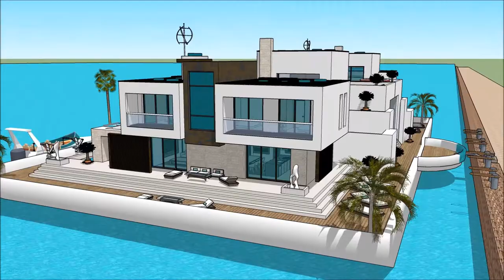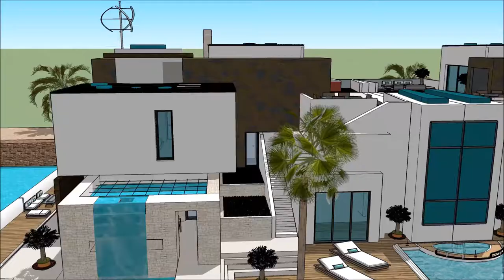PALM BEACH INTERNATIONAL BOAT SHOW 2018 FLORIDA Grand Yacht Luxury Yachting Design Exhibition and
The houseboatzania launching an innovative high-end luxury yacht houseboat home design potentially as a display of exhibition of the PALM BEACH INTERNATIONAL BOAT SHOW 2018 FLORIDA Grand Yacht  Luxury Yachting Design  Exhibition and .

The collection of the Houseboatzania concept of PALM BEACH INTERNATIONAL BOAT SHOW 2018 FLORIDA Grand Yacht  Luxury Yachting Design  Exhibition and  consists of high luxury and architectural art pieces in minimalism combined with living on the waterfront of the harbour of

South beach Palm Beach South Florida Indian river Shores Jacksonville Gulf Golf coast Miami North Naples Orlando Venice Holly St. Johns River Bluff Fisher Island Jupiter Island Marina San Diego Baltimore Denver New Haven Syracuse Manalapan Indian Creek Orchid Island Minneapolis Dallas Honolulu Chicago New Orleans Pittsburgh Indianapolis Philadelphia Richmond Sacramento Cleveland Little Rock Austin Milwaukee Bakersfield Columbus Greensboro Oxnard Virginia Beach Nashville Charlotte Atlanta Springfield Oklahoma Raleigh Cincinnati Kansas city Orlando Tulsa Fresno Cherry Hills Village Scarsdale Mexico city Long Beach San Pedro Old Greenwich Short Hills Scarsdale Bronxville Fort Hunt Western Springs Menlo Park Wilmette Hartford NYC San Jose Boston Houston Bridgeport Palm beach Beverly hills Atherton Palo Alto Washington Seattle San Francisco Calgary Durham Portland Albany Madison Des Moines Baton Rouge Buffalo Salt Lake City Rochester Harrisburg Mumbai Seoul Dubai Abu Dhabi Manhattan Netherlands

The houseboat yacht design has the basis to sustain living with high standards and contemporary structural design at PALM BEACH INTERNATIONAL BOAT SHOW 2018 FLORIDA Grand Yacht  Luxury Yachting Design  Exhibition and  with numerous of prospects for excessive living and celebrating the desire of life worldwide: